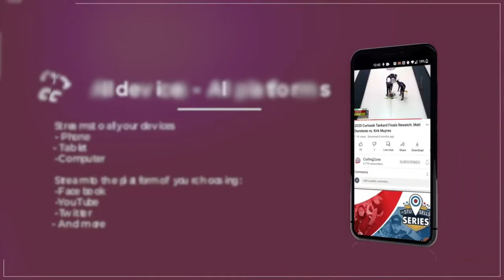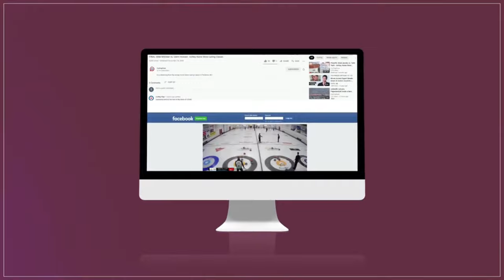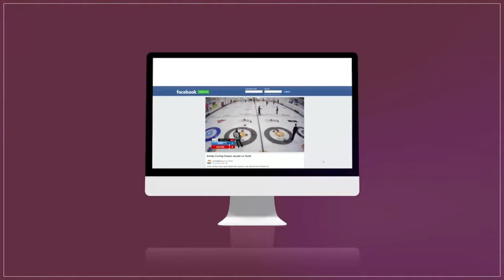Korey Dropkin vs. Darryl Sobering - Draw 6 - CURVE US Open of Curling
World #19-ranked* Korey Dropkin of Duluth, MN playing Darryl Sobering (#120) of Denver, CO in draw 6 of the CURVE US Open of Curling, presented by Curling Stadium, held September 23-25, 2022 at Curling Stadium Blaine in Blaine, Minnesota, United States.